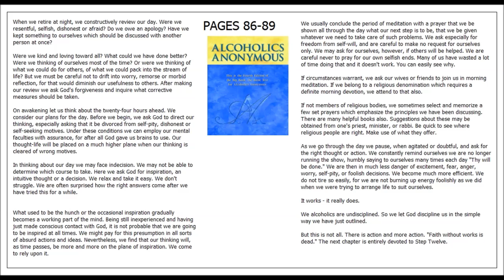AA pages 86-89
PAGE 86-89

When we retire at night, we constructively review our day.

Were we resentful, selfish, dishonest or afraid?

Do we owe an apology?

Have we kept something to ourselves which should be discussed with another person at once?

Were we kind and loving toward all? What could we have done better? Were we thinking of ourselves most of the time?

Or were we thinking of what we could do for others, of what we could pack into the stream of life? But we must be careful not to drift into worry, remorse or morbid reflection, for that would diminish our usefulness to others. After making our review we ask God's forgiveness and inquire what corrective measures should be taken.

On awakening let us think about the twenty-four hours ahead. We consider our plans for the day. Before we begin, we ask God to direct our thinking, especially asking that it be divorced from self-pity, dishonest or self-seeking motives.

Under these conditions we can employ our mental faculties with assurance, for after all God gave us brains to use. Our thought-life will be placed on a much higher plane when our thinking is cleared of wrong motives.

In thinking about our day we may face indecision. We may not be able to determine which course to take. Here we ask God for inspiration, an intuitive thought or a decision. We relax and take it easy. We don't struggle. We are often surprised how the right answers come after we have tried this for a while.

What used to be the hunch or the occasional inspiration gradually becomes a working part of the mind. Being still inexperienced and having just made conscious contact with God, it is not probable that we are going to be inspired at all times.

We might pay for this presumption in all sorts of absurd actions and ideas. Nevertheless, we find that our thinking will, as time passes, be more and more on the plane of inspiration. We come to rely upon it.

We usually conclude the period of meditation with a prayer that we be shown all through the day what our next step is to be, that we be given whatever we need to take care of such problems.

We ask especially for freedom from self-will, and are careful to make no request for ourselves only. We may ask for ourselves, however, if others will be helped. We are careful never to pray for our own selfish ends.

Many of us have wasted a lot of time doing that and it doesn't work. You can easily see why. If circumstances warrant, we ask our wives or friends to join us in morning meditation. If we belong to a religious denomination which requires a definite morning devotion, we attend to that also.

If not members of religious bodies, we sometimes select and memorize a few set prayers which emphasize the principles we have been discussing. There are many helpful books also.

Suggestions about these may be obtained from one's priest, minister, or rabbi. Be quick to see where religious people are right. Make use of what they offer.

As we go through the day we pause, when agitated or doubtful, and ask for the right thought or action. We constantly remind ourselves we are no longer running the show, humbly saying to ourselves many times each day "Thy will be done."

We are then in much less danger of excitement, fear, anger, worry, self-pity, or foolish decisions. We become much more efficient. We do not tire so easily, for we are not burning up energy foolishly as we did when we were trying to arrange life to suit ourselves.

It works - it really does.

We alcoholics are undisciplined. So we let God discipline us in the simple way we have just outlined.

But this is not all. There is action and more action. "Faith without works is dead." The next chapter is entirely devoted to Step Twelve.

Alcoholics Anonymous,
Chapter 5,
How it works,
AA,
Dr Bob,
Bill W,
Big Book,
12 Steps,
RECOVERED,
Powerless,
1st Step Experience,
Craving,
Desire,
Real Alcoholic,
Easy Does It,
4 Absolutes,
Honesty,
Purity,
Unselfishness,
Love,
Keep Coming Back,
Clarence Snyder,
AA Cleveland,
Akron Ohio,
Founders',
Serenity,
Amazing Grace,
The Doctor's Opinion,
Dr Silkworth,
drunk,
sober,
How it works,
Big Book,
12 Steps,
1st Step Experience,
Alcoholic,
Easy Does it,
Absolutes,
aa meetings,
sobriety,
aa speaker,
oxford group,
miracle,
peace,
serenity,
fellowship,